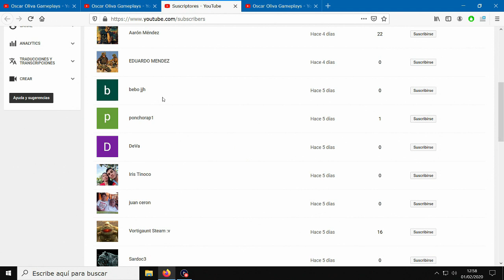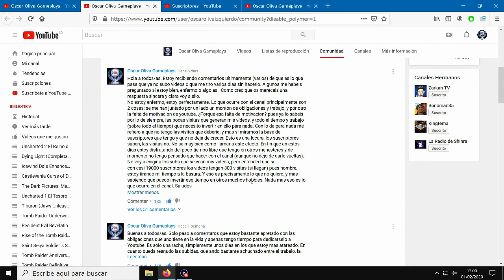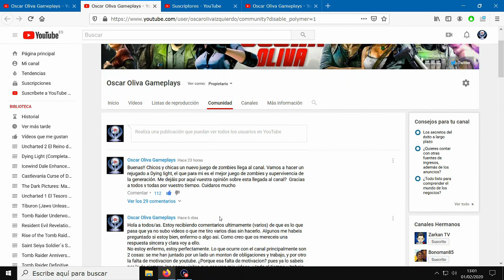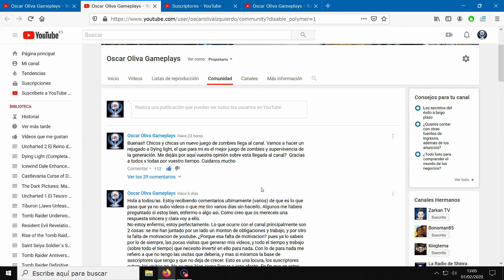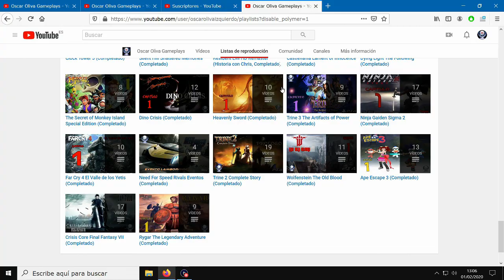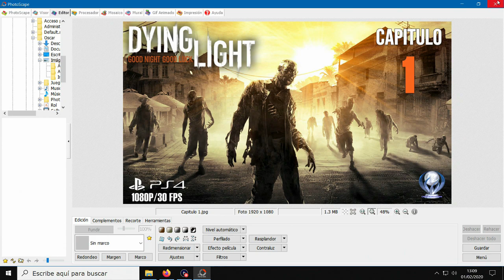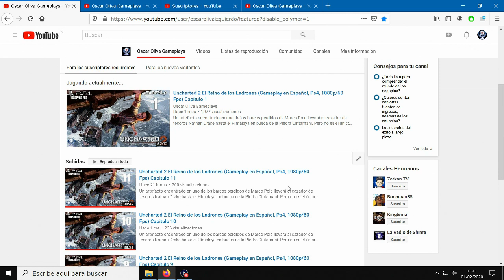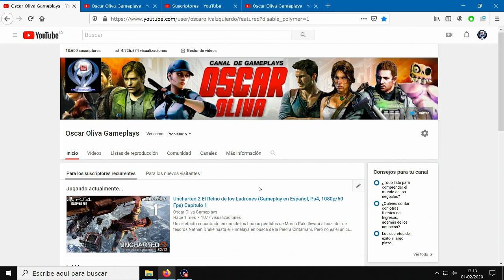Vlog 38: El Futuro del Canal y nuevos contenidos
Buenas:
Nuevo video informativo donde tratamos el tema de que hacemos con el canal y aprovechamos para comentar alguna duda pendiente sobre los contenidos que llegaran en breve. Saludos